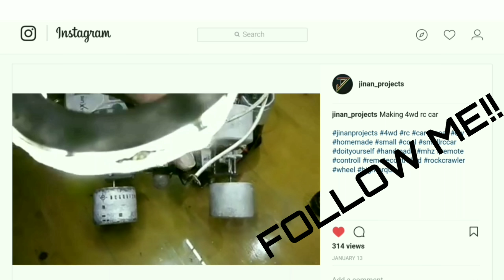Upgrading a Simple Toy Car To a 4WD RC Car (Part 1/2)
How To Upgrade Toy Cars - Upgrade A Simple Car To A 4WD RC Car [Part 1 - Tutorial]

In this tutorial, I'll show you how to make a 4WD RC car from a normal toy car. I'll make another video (part 2) about this 4WD RC car in future.This isn't really a how-to, but more of an experiment.
The body mods will vary on whatever car you have.

Parts:
Servo MG90S
Servo SG90